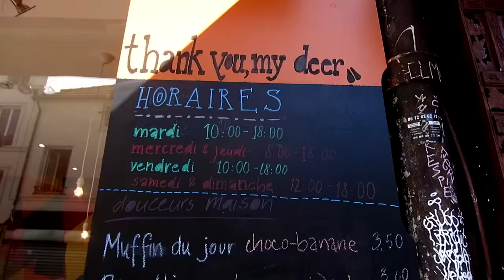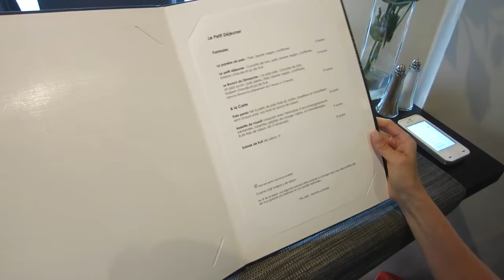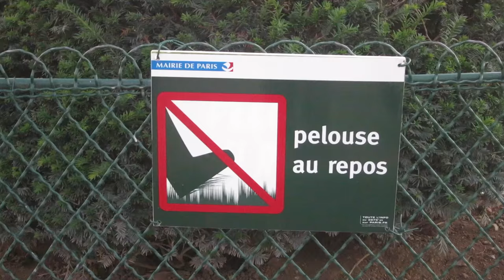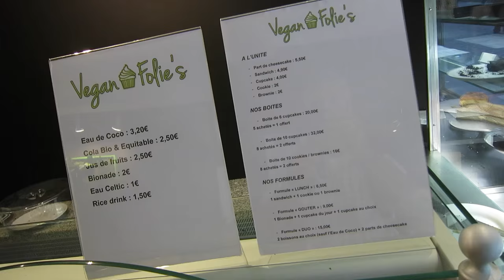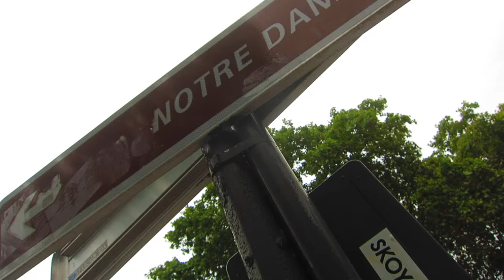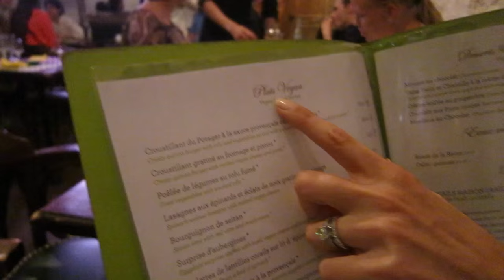Best Things to Do and Eat in Paris France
Join Carolyn Scott-Hamilton, aka The Healthy Voyager, on a foodie and fun filled trip to Paris, France.
Carolyn shares her experience and goes on a quest to find great food for special diet travelers like
vegan, gluten free and all around healthier options. Her travels take her from her
from the Eiffel Tower to lunch with Van Gogh as well as to a variety of great restaurants all over the city!
Enjoy the Paris episode of  The Healthy Voyager’s Taste of Europe series!